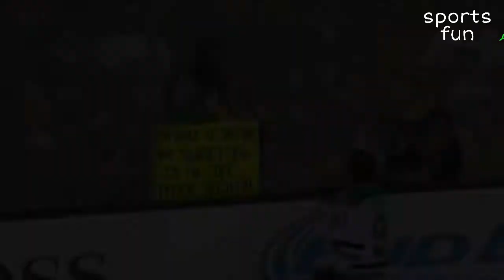Most Memorable Charismatic Movements in Sports History